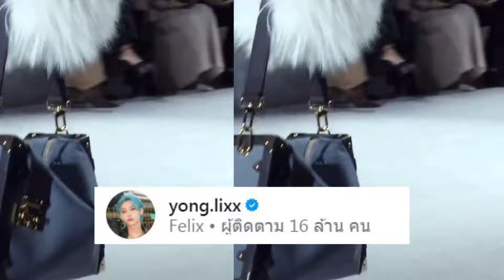Filix ซูเปอร์โมเดลตึกฟ้า ฟาดอินฟลูสร้างมูลค่าสื่อสูงสุดPFW ยอดฟอลพุ่ง 16M เร็วสุดเจน4 สูงสุดในค่าย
FELIX NO 1 MIV
FELIX FASHION WEEKS KING